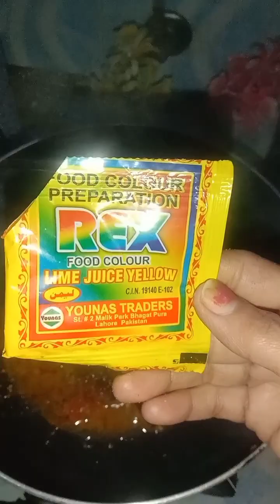Chicken Liver Recipe || Chicken Cream recipe || ملائی بوٹی بنانے کا آسان طریقہ || 34kviews